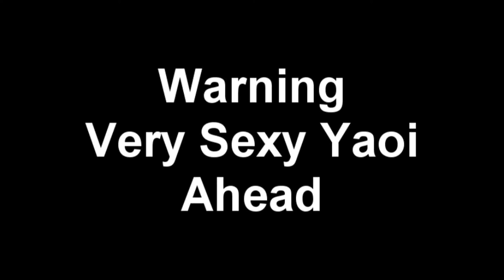[APH] In the dark// Ameripan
WARNING: Contains very sexy Yaoi. If you don't feel comfortable don't watch.

So, I've been meaning to do a more sexy Yaoi video with Hetalia and I chose the couple AmericaxJapan.
I'm getting more comfortable with Sony and I love how the color effect on the pictures turned out :D
If you want to do it too, here's the link to the tutorial: